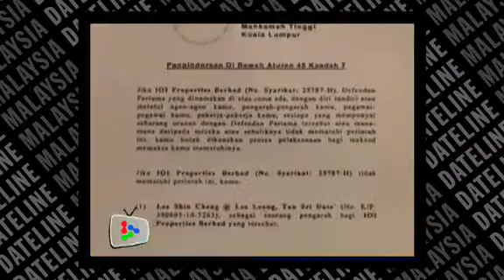Bandar Puteri 9 residents in quandary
The closure of the only access road to 58 homes in Bandar Puteri 9, Subang Jaya has put over 200 residents in a quandary.